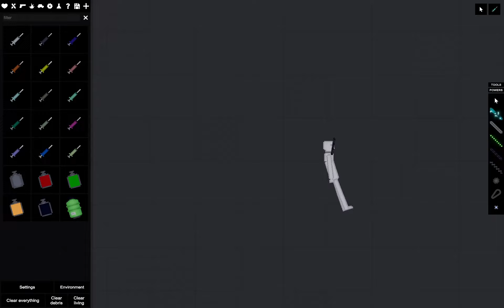The T.L.S.D.F.T!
Top Loading Self Defence Firearm Thingy